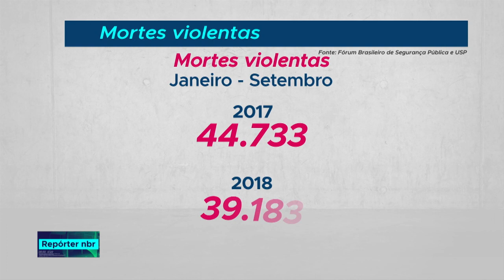O número de mortes violentas foi reduzido no país nos 9 primeiros meses do ano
REPÓRTER NBR - 21.12.18:De acordo com o governo, a redução é resultado de uma maior integração  e coordenação entre as polícias, além  da criação do Sistema Único de Segurança Pública.